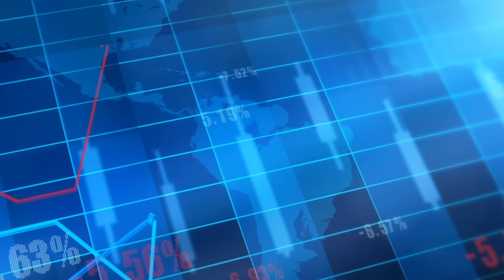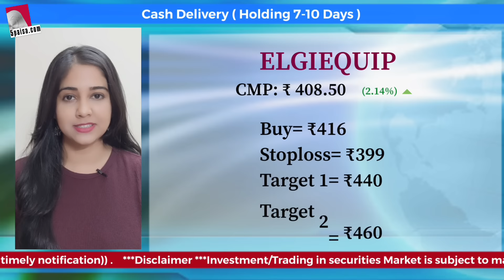Share Market Today - 5 Stocks to Buy | Sensex, Nifty Performance | Market Outlook | 5paisa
In this video, we spoke about Market Outlook & 5 Momentum Stocks for the Day: 10-June-2022

Suggested Videos